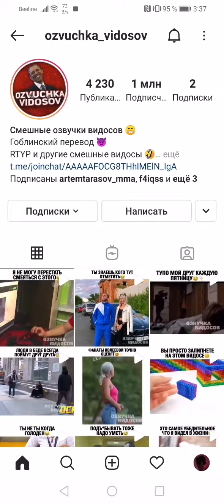Калеб в телевизоре